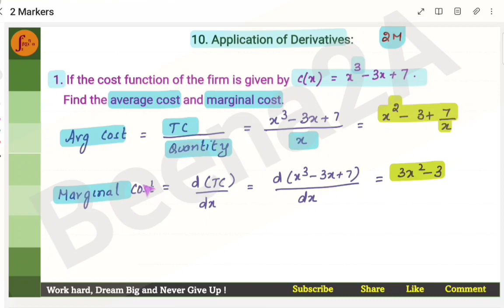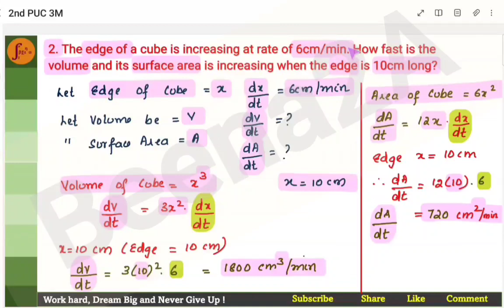2nd PUC Basic Maths | Important Questions Application of Derivatives 2M, 3M, 4M l Class 12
2nd PUC Basic Maths | Important Questions Application of Derivatives 2M, 3M, 4M l Class 12